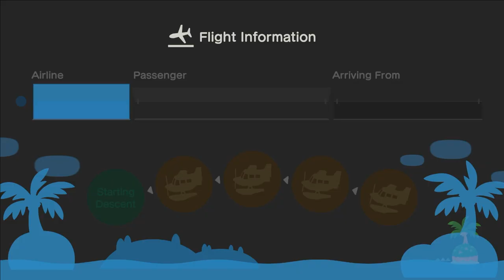I Invite Aiden To My Island For Hula & Mermaid Dance After Road Trip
Today, I Went To Invite @Aidencrossing After Allene For Mermaid, & Hula Dancing After Cuddles, & Having Coffee Together At My Island Before Playing Princess Peach Showtime.